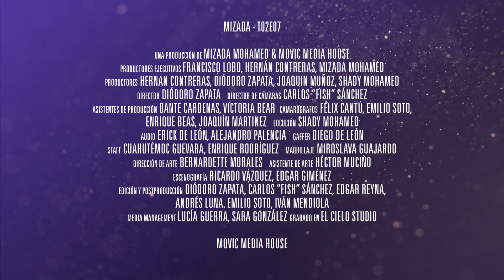Limpia del Aura. Mizada Mohamed T02E07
🌟 El día de hoy te comparto una receta para aprender a limpiar tu aura, cuando sientes que las cosas no salen bien, te sientes mal fisicamente y no puedes descansar. También, dónde poner cuarzos en tu hogar, para atraer el amor, el dinero y la abundancia. Además un tip para poder pagar las deudas, y cómo usar el guaco, la sávila y el ajo para auyentar las malas energías.